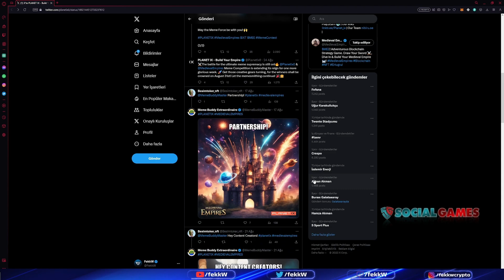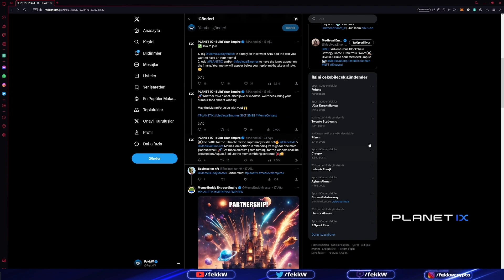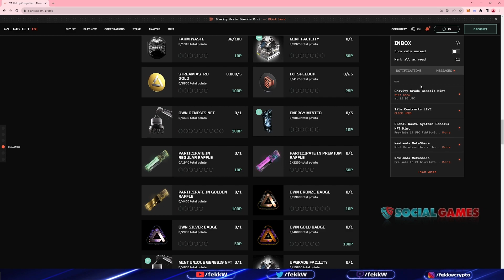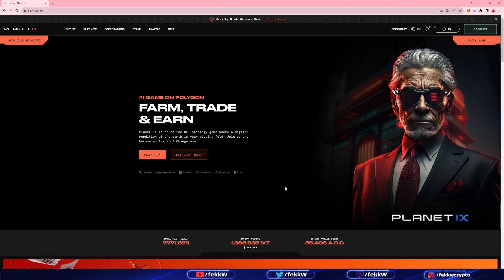PLANET IX! MEME ETKİNLİĞİNE KATIL VE ÖDÜLLER KAZAN!